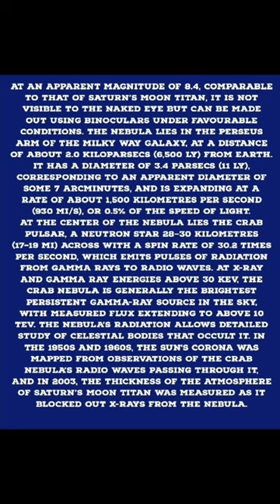Facts on Crab Nebula 😊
The Crab Nebula is a supernova remnant and pulsar wind nebula in the constellation of Taurus. The common name comes from William Parsons, 3rd Earl of Rosse, who observed the object in 1842 using a 36-inch telescope and produced a drawing that looked somewhat like a crab.